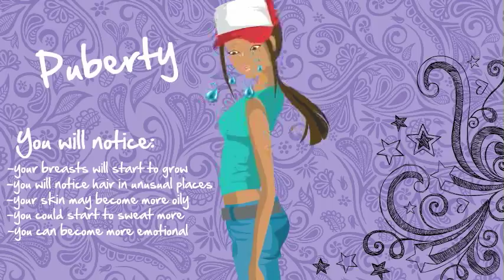Lil-lets Teen Talk Webisode 1: Puberty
At some stage in our lives we will all experience a period for the first time, but it's nothing to stress about. You're not alone; in fact because you're a woman, you're a part of a special circle of womanhood. Periods aren't fun. We know. We are Lil-lets. We are Women.